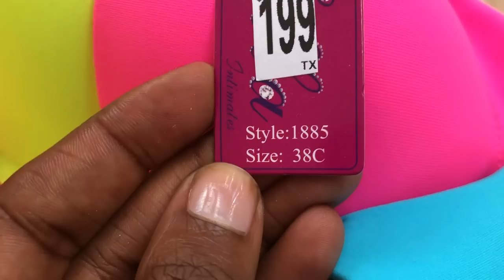VLOG: My Model Life in Jamaica! Spalding & Kingston, On Stage, VIP Carnival | Annesha Adams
My 2020 Jamaica Vlog: Bacchanal Jamaica Model for VIP Carnival, Royal Faces by Chelsea Carnival Makeup! Kingston and Clarendon VLOG!

Register with VIP Carnival to jump with Bacchanal for Jamaica Carnival 2020
or visit bacchanal website and select the section 'Valkyrie' by VIP Carnival

xo,
Annesha!